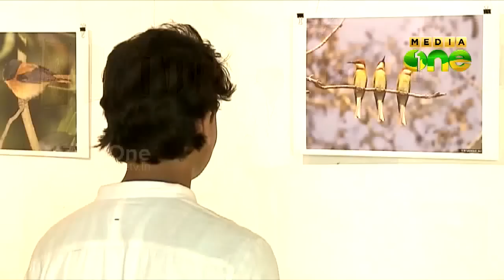Wild life photography exhibition attracts many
ജൈവ വൈവിധ്യത്തിനായി വന്യജീവി സംരക്ഷണത്തിന്റെ പ്രാധാന്യം വ്യക്തമാക്കുന്നതായിരുന്നു കോഴിക്കോട് നടന്ന വി എം സാദിഖലിയുടെ ചിത്രപ്രദര്‍ശനം